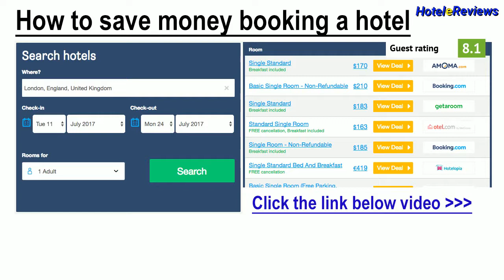BEST WESTERN Titian Inn Hotel Venice Airport *** Hotel Review 2017 HD, Tessera, Italy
Save money booking hotel BEST WESTERN Titian Inn Hotel Venice Airport in Tessera, Italy
Property Location
With a stay at Best Western Titian Inn Hotel Venice Airport in Mestre (Tessera), you'll be minutes from Forte Bazzera.  This hotel is within the vicinity of Rialto Bridge and St. Mark's Basilica.
Rooms
Make yourself at home in one of the 38 air-conditioned rooms featuring minibars and LCD televisions. Rooms have private balconies. Complimentary wireless Internet access keeps you connected, and satellite programming is available for your entertainment. Private bathrooms with ...